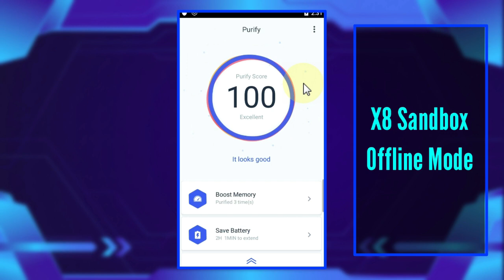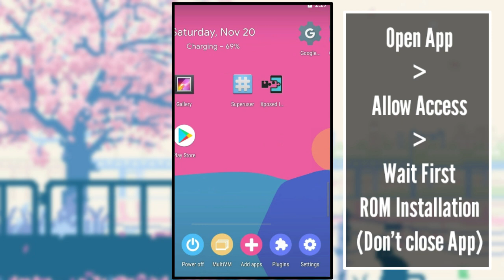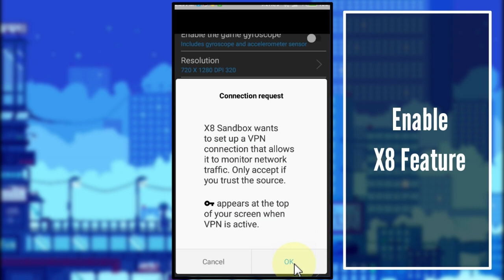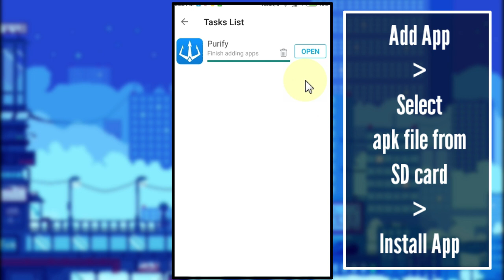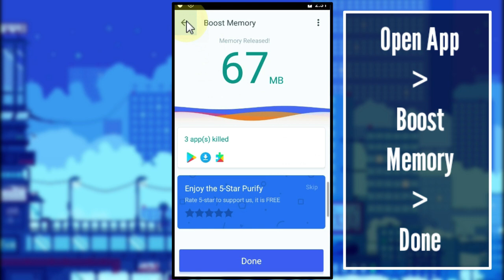X8 Sandbox Offline | VMOS Android 11 Alternative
YOU CANNOT INSTALL ANY OTHER ROMS SUCH AS SAMSUNG, HUAWEI, ETC THAT ARE NOT MADE FOR X8 SANDBOX. X8 SANDBOX ROM INSTALLATION IS FOR X8 SANDBOX ROM ONLY.